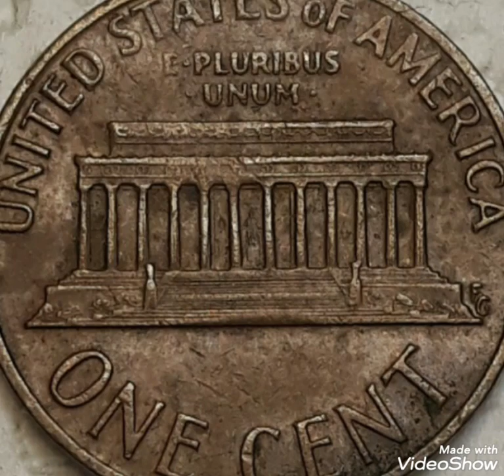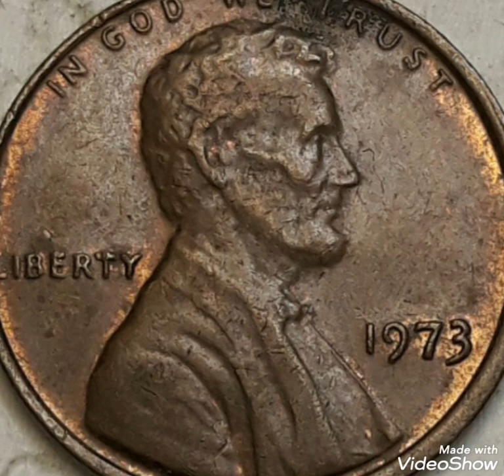1973 lincolin penny Close AM-Doubled Die Mint Error That Sold For Big Money!!